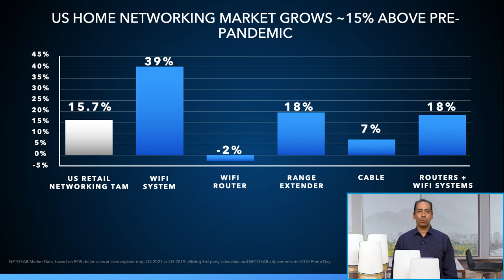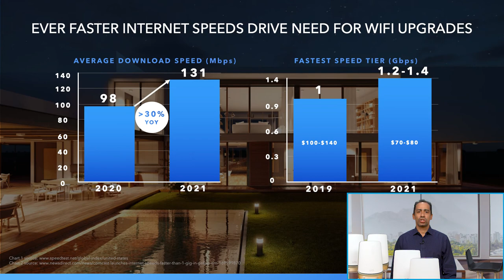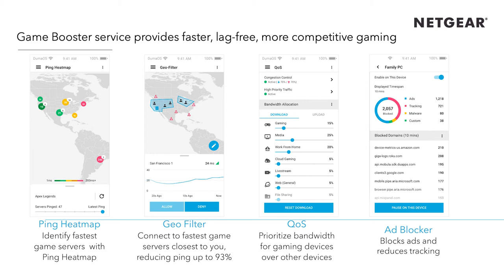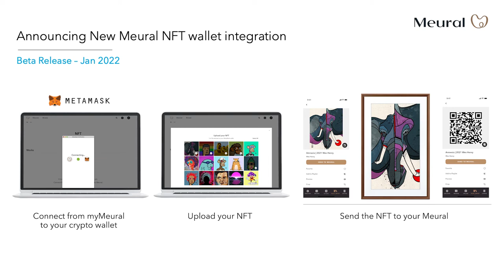NETGEAR Connected Home Overview | CES 2022 Showcase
Welcome to our 2022 CES Showcase. Join our very own Connected Home Products (CHP) President and General Manager, David Henry as he gives us a brief overview of the exciting new line up of products and services that we will be showcasing this year.